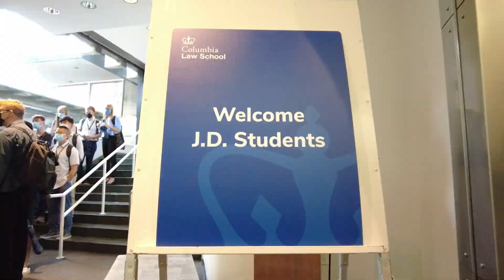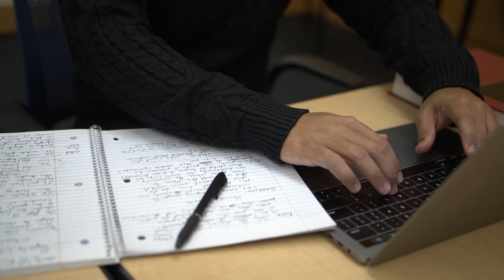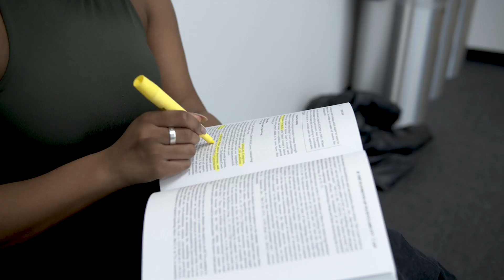What's 1L Year Really Like? Ask the Class of 2025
The first months of Columbia Law bring new friends, new ideas, and new challenges. Learn about the life of a 1L from Jacob Dubin ’25, Carolina Herrera ’25, Angela Kang ’25, Brandon Reid ’25, and Sydni Wynter ’25.